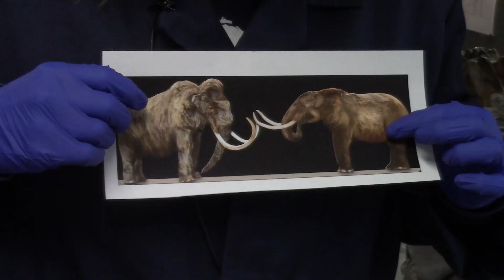Behind the Scenes - Mammoth vs Mastodon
Jill, our Curator of Anthropology, goes behind the scenes in our Geology Vault to explain the difference between a Mammoth and a Mastodon!
for more Collections videos and digital programming!

We could not fulfill our mission and bring you high-quality, interactive, science-based educational opportunities like these without the generous support from the community. If you can, help us continue to create free online content and donate today! Every little bit helps!